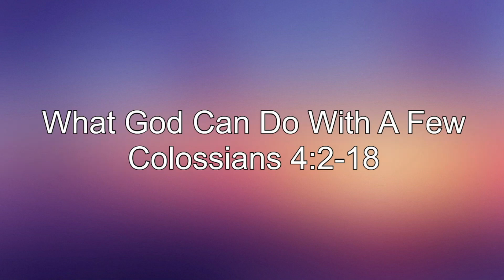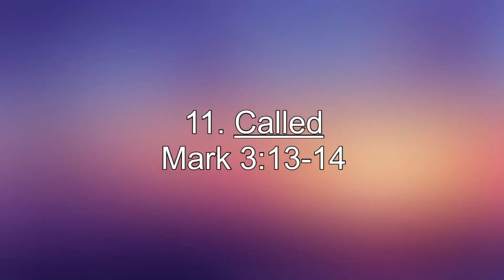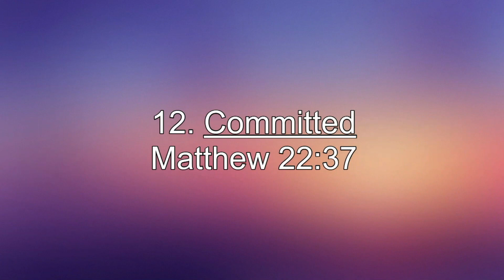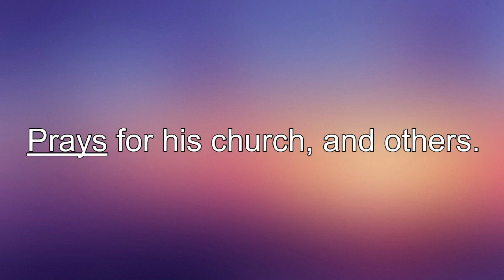230129PM - What God Can Do With a Few